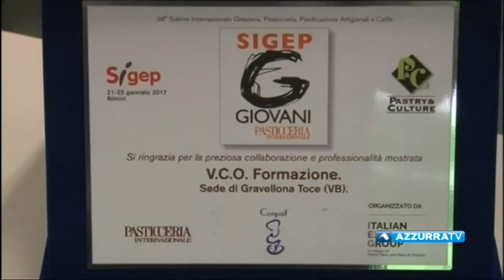VCO Formazione 1 Premio Young Ideas Sigep 2017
Gli allievi della classe 3a Operatore della Trasformazione Agroalimentare - Panificatore Pasticcere, di VCO Formazione della sede di Gravellona TOCE, hanno partecipato al concorso del club internazionale Richemont "Young Ideas" presso SIGEP 2017 Rimini vincendo il primo e ambito premio, (1 corso Cast Alimenti , più libri/volumi più una visita in un’azienda del settore per tutta la classe, oppure un corso Richemont per tutta la classe)